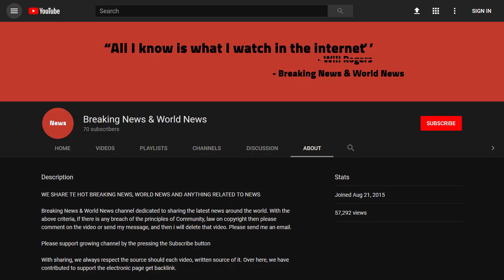BREAKING! Netflix's first comic The Magic Order conjures Facebook AR trickery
Source DONT' FORGET TO SUBSCIBE TO OUR CHANNEL Netflix's first comic book The Magic Order is out today, and has a trick up its sleeve: Facebook AR that takes you inside the art.